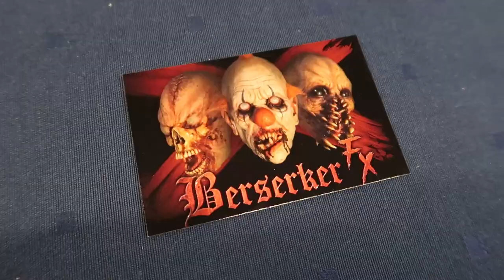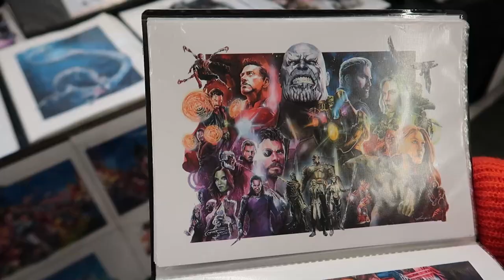#1 FACTS CONVENTION 2021